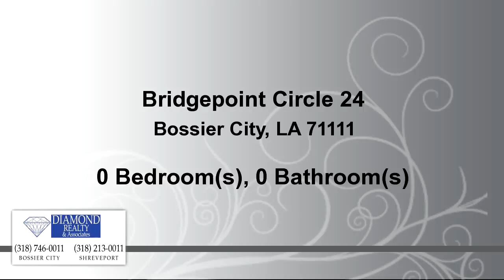Lots And Land for sale - Bridgepoint Circle 24, Bossier City, LA 71111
BEAUTIFUL ESTATE SECTION LOT WITH LARGE TREES!!  QUIET CUL-DE-SAC LOCATION WITH OTHER UPSCALE HOMES NEARBY!!

Bedrooms: 0
Bathrooms: 0.00 Bathroom
Square Feet: 0
Price: $85,000